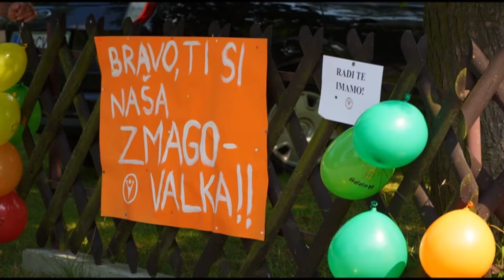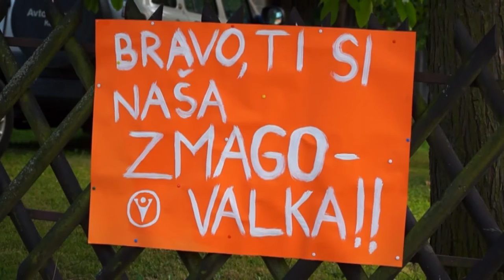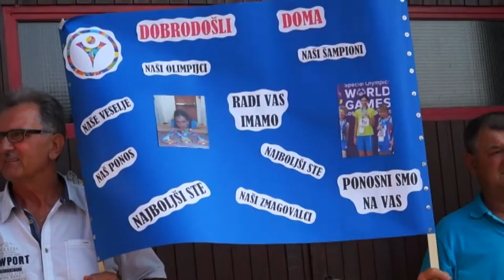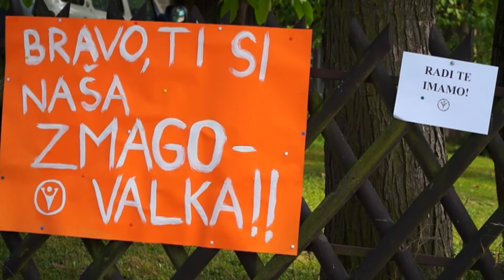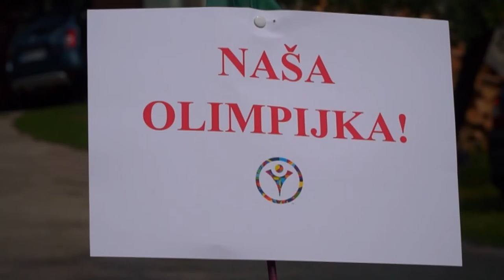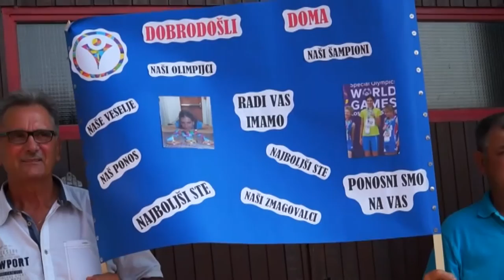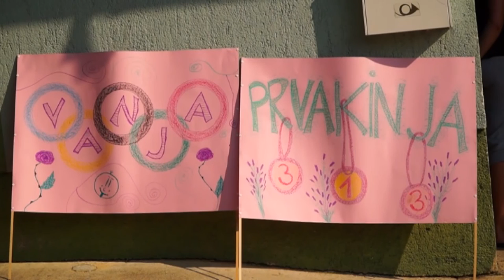Med nami povedano, Vanja Zelenik in Andreja Resman, 7. 9. 2015